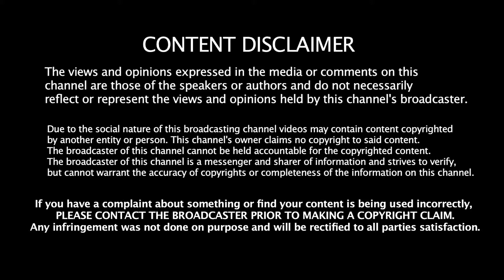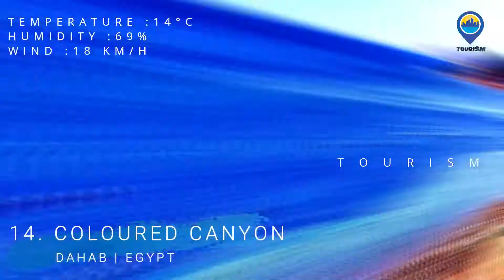Famous Tourist Places in Egypt | Part VI | Marsa Alam and Aswan | Alexandria | Dahab | #168